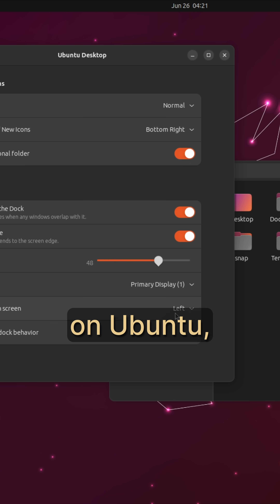Linux Learning Curve!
Linux is often portrayed as an alternative to Windows which isn't particularly true.